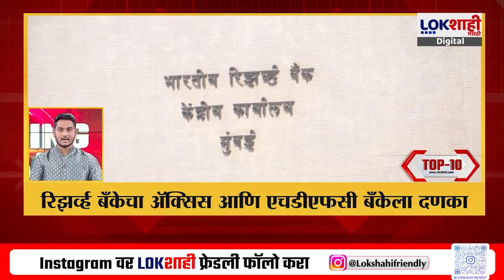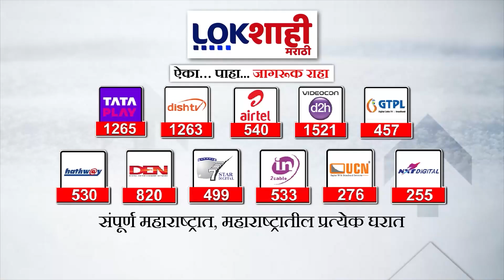Top 10 Batmya @8AM | महत्त्वाच्या 10 बातम्या | September 11, 2024 | Marathi News